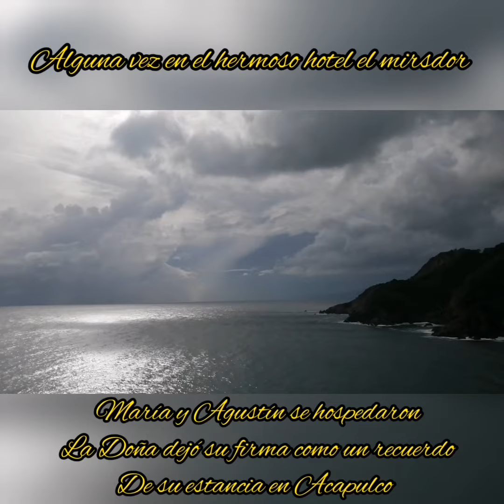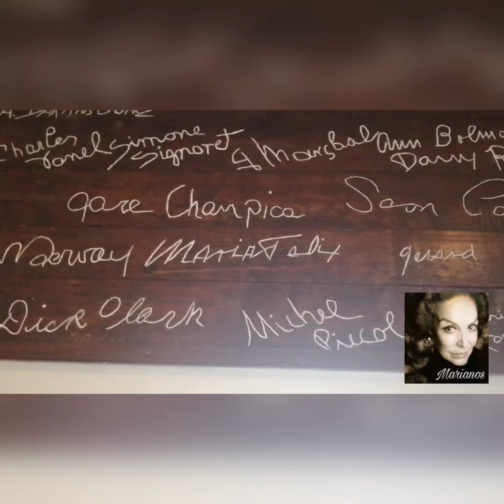La firma de María Félix en el hotel Mirador en Acapulco